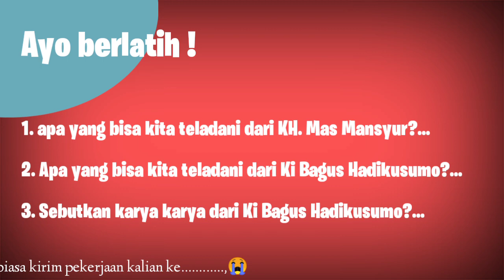KMD kelas 5_tokoh Muhammadiyah